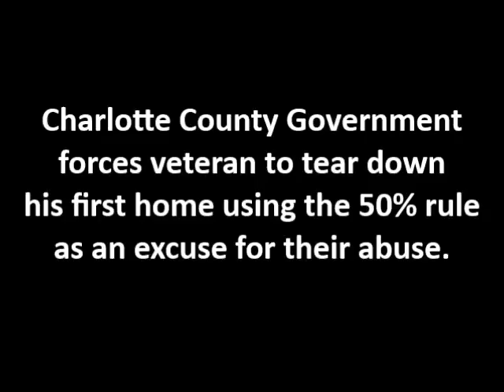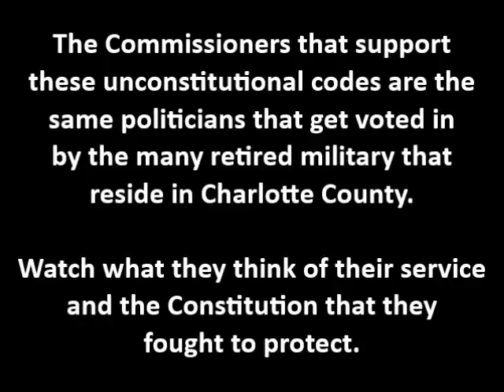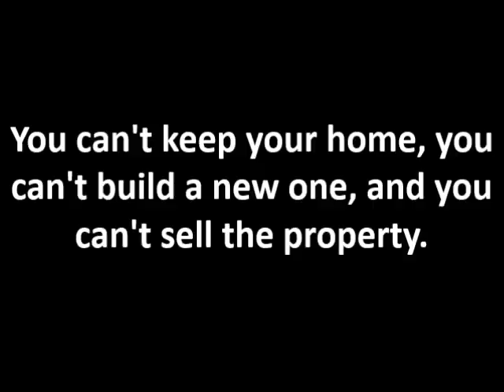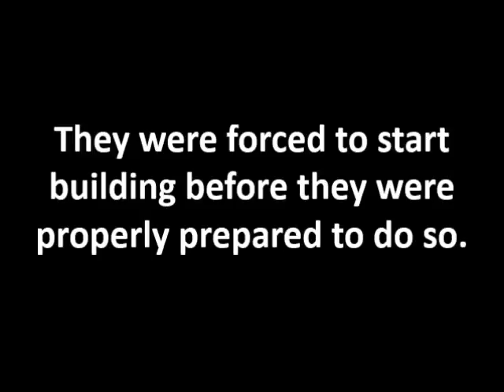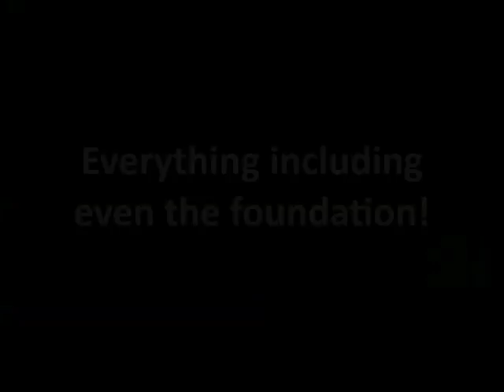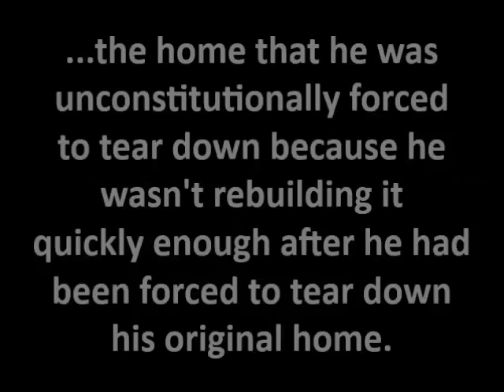County takes Two Homes from Vet on Same Piece of Property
Government attacks veteran and tries to steal his home a second time!